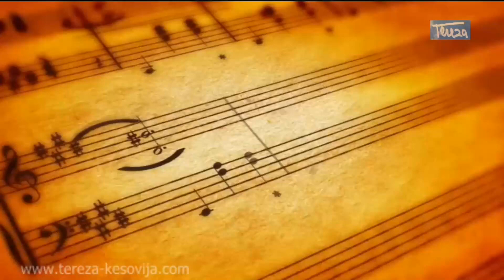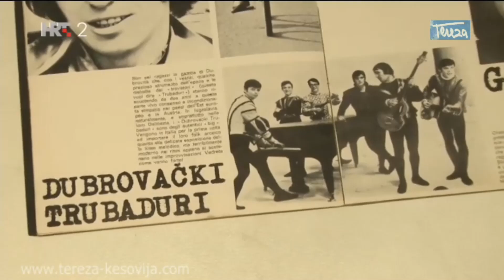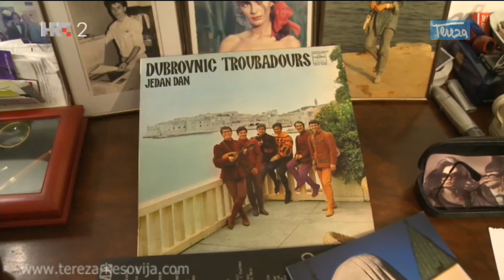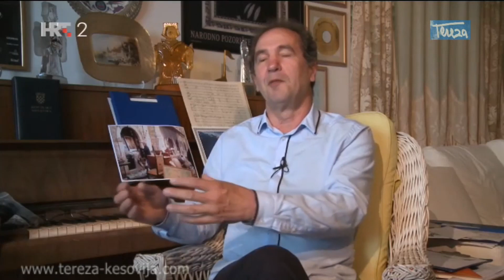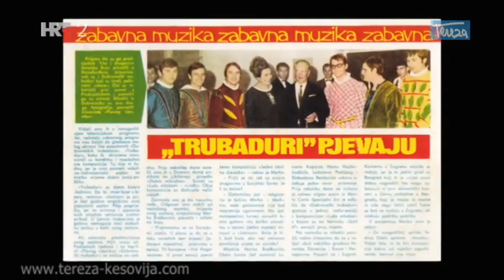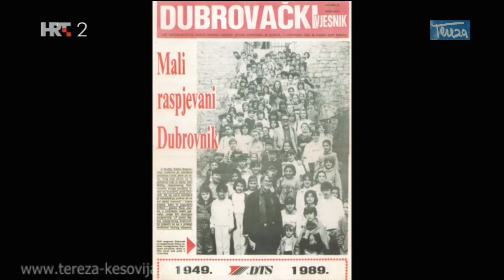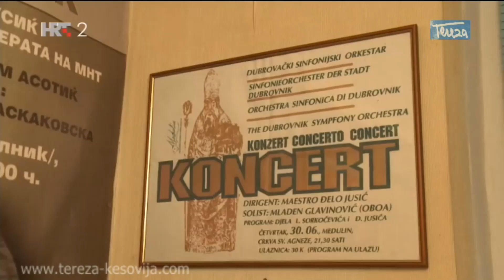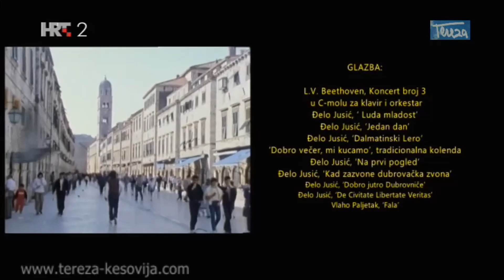Djelo Jusic - Zauvijek skladatelj / P 2017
Hrvatsko društvo skladatelja u koprodukciji s HRT-om proizvelo je 12 dokumentarnih filmova o svojim istaknutim članovima. Tako će gledatelji HRTa moći vidjeti priče o životu i radu Pere Gotovca, Đele Jusića, Ivice Krajača, Zorana Juranića, Rajka Dujmića, Dubravka Detonija, Frane Paraća, Olje Jelaske, Tamare Obrovac, Alfija Kabilja, Ljube Kuntarića i Bože Potočnika.

Ovo je prvi dokumentarni serijal koji će gledateljima HTV-a otkriti tajne skladateljskog zanata. Autori raznih generacija i svih glazbenih žanrova koji su svojim stvaralaštvom obilježili glazbeni život u Hrvatskoj i šire od kraja drugog svjetskog rata do današnjih dana, otvoreno govore o ljubavima, djetinjstvu, odrastanju, prvim susretima s glazbom, društvenom kontekstu u kojem su stvarali i o tome kako žive danas.  Autor serijala ‘Zauvijek skladatelj’ je Toni Volarić, snimatelji su Alen Horvatić i Davor Kalaica, a montažer je bio Alen Horvatić.

Copyright HRT